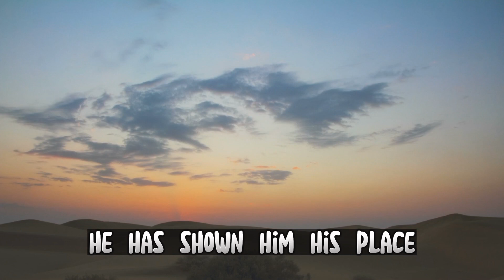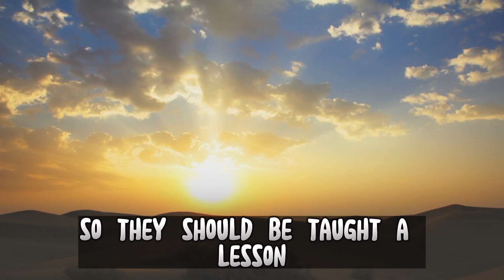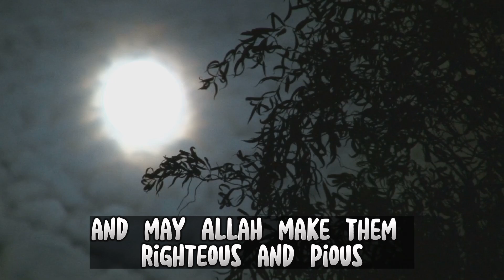INDIAN MUSLIM STUDENT REBUKES LECTURER FOR ACCUSING HIM !